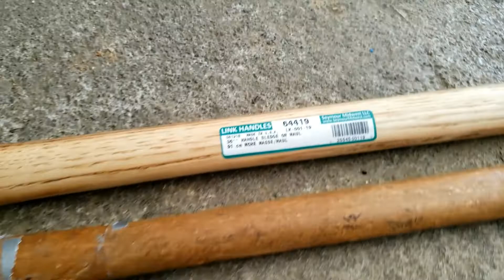How to Fix a Sledge Hammer Handle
I made this video for a Virtual Show and Share for Knoxmakers.
Everyone fix your hammers so we can crush COVID-19 !!!